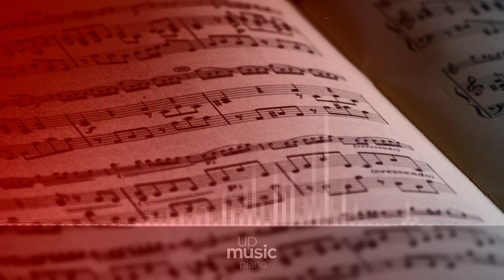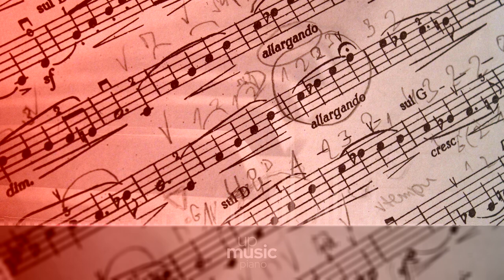Lady Gaga - Applause (HQ piano cover), by @KatherineCordova ∙ upmusic ∙ piano